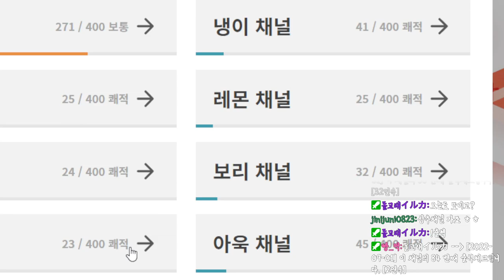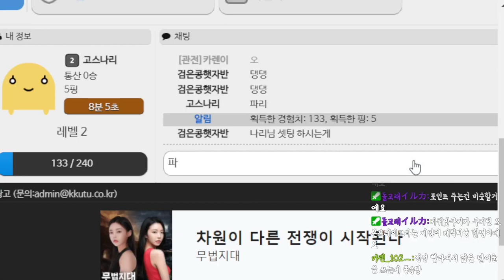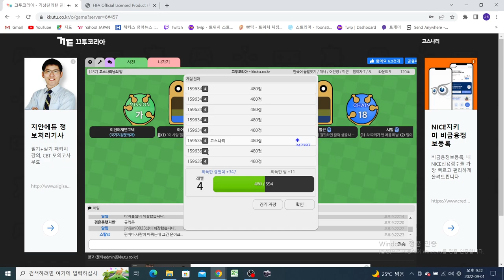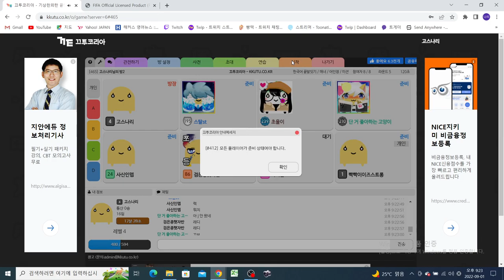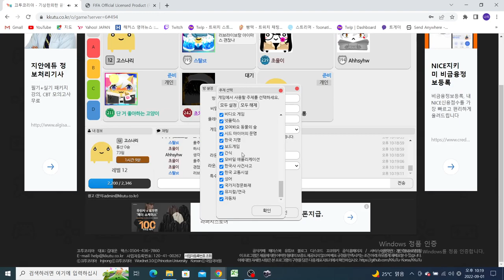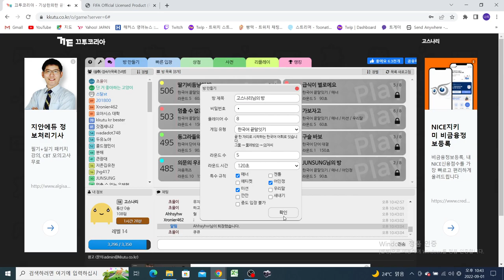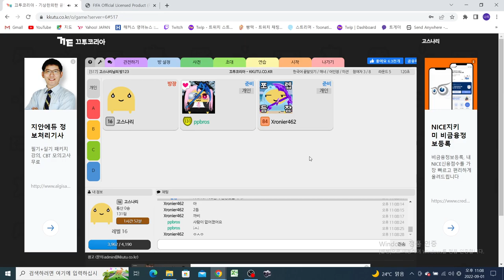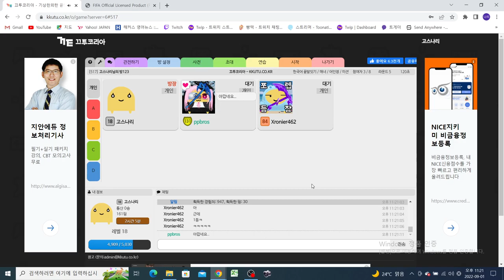[끄투 코리아] 고스 한쿡 사람 이에효! 근데 한쿡말 잘 모르는거 오늘 처음 알았어효!!!